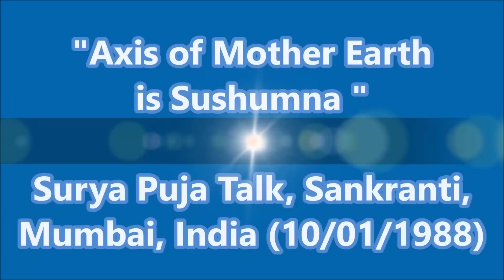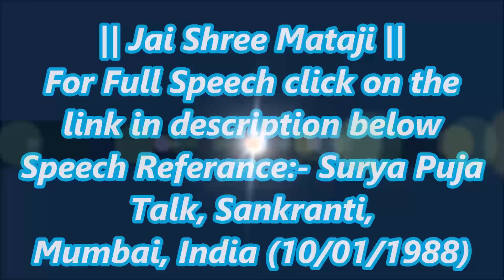"भूमी माँ कि ऍक्सिस भी सुषुम्ना हे."/"Axis of Mother Earth is Sushumna "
Speech Referance:- Surya Puja
Talk, Sankranti,
Mumbai, India (10/01/1988)

Now the Sushumna Nadi is the one where one would say is the equator – it’s not, is not the equator, but is the axis of the Mother Earth. Axis of the Mother Earth is the Sushumna, and that has to act; and when it comes to that axis then we should understand that we have to be on our axis. So we are on the axis, it is the one that balances.
Actually there is, there is, there is nothing like a big pole inside the Mother Earth which we can call it as an axis. There is nothing that is material inside the Mother Earth that we can call it as an axis, but it’s the energy force which acts in such a manner that the Earth moves with such tremendous speed when the cosmos is all spread out so much. It not only moves but it creates day and night for us, so that day-time we can work and night-time we can sleep, to give us a balance. Only also it moves in such a manner round the sun that half of the countries get the sun during the summer-time, and half of them get it during the winter-time. That’s the axis that acts and works out everything. Apart from that, this axis keeps all the distances necessary from other planets and other moving bodies in the cosmos.

This axis is the intelligence of the Mother Earth. It is not only the intelligence but it is the fragrance, and apart from, it is the Sushumna Nadi, you can say, of the Mother Earth. Now through this axis only all these swayambhus and all these great happenings of earthquakes and all that takes place. This axis is the one which moves. It’s an energy, we can call it axis as the energy, moves the lava into different directions and pierces through different areas to create earthquakes, and also to have … volcanoes, volcanoes. And all these things happen because the axis has sense what is to be done. This axis is the one that loves us. Because of this axis we, we have seasons. The seasons are created beautifully to give us different, different varieties of food and varieties of things. The heat of the Mother Earth if it is lost, then we’ll have nothing on this Earth, it’ll be all frozen and there will be all snow, and we’ll have no food, nothing, and it will be like moon living here.
Now it has been specially created: first the Mother Earth when it was created through the heat of the sun, so we can say that the sun is the father of the Mother Earth. Then she was brought very close to the moon so it cooled down, absolutely it cooled down, it was all snow.

Then it was brought closer to the sun and moved at a point where life could start working, and that’s how the whole thing was organized beautifully to make life grow in that area.

Now when the life started growing, gradually we know that how the carbon was formed. Now the carbon is formed by the same axis, because there’s heat in the axis, the energy of heat that converts the plants into carbon. Now this carbon is, later on forms the basis for, we can say, for the production of carbohydrates, you can say, or all organic matter. But to create life we had to have another help, is the nitrogen; and this nitrogen was also, you’ll be surprised to know, that was created by the same axis, by its movement. And when it created this nitrogen, the nitrogen gave us the amino acids; and when the amino acids were created within us, then we started our lives from amoeba and all that. Of course this was done in the ocean, because in the ocean with the movement, nitrogen was created and life was created, and then through the ocean it’s emitted out, and that’s how we have amino acids. With the amino acids, the formation of amino acids gave us the combinations and permutations, different lives. So in the whole evolutionary process the Mother Earth has played a very big part through her axis.